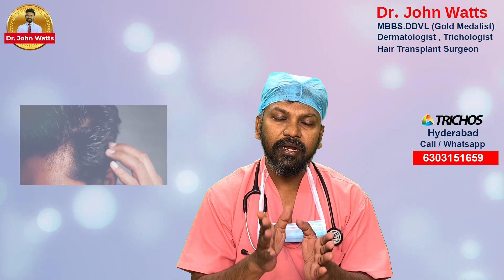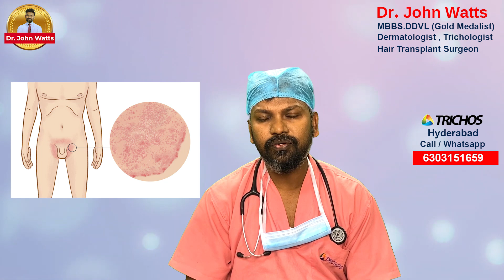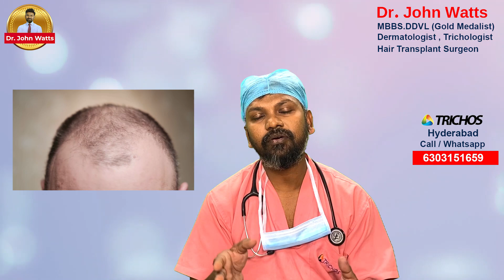DrJohnWatts | Hairloss Causing Allopathy Medicines | Know from the Best Trichologist in Hyderabad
Can allopathy medicines cause hairloss? Yes, they often do. Know more from the noted dermatologist, trichologist and best hair transplant surgeon in Hyderabad Dr John Watts on this important aspect in this educational video.

With over 1900+ hair transplants to his credit, Dr John Watts simplifies this important issue for the benefit of the viewers of his popular YouTube Channel in this video.

In this video, he shortlists five important allopathy medicines whose unregulated overuse may lead to hair loss.

Medicines for Pimples Treatment:
 In general, the medicines used in the treatment of pimples contain chemical ingredients known as Retinoids and Isotretinoin. We usually get pimples in adolescence. This process may start at the age of 15 and continue till one reach 22 years.

Usually, antibiotics are prescribed for their treatment. “One must be very careful while using medication for pimples as prolonged use can have side effects on the hair,” says Dr John Watts, while urging viewers to stop using the medication as and when it is advised by their doctors.

Many people prefer to continue the medication for a prolonged period on their own or buy them over the counter without a physician's prescription. “Doctor consultation is a must before one uses these drugs. One must immediately stop using them when asked to do by their doctor,” warns Dr John Watts.

Medicines for Bacterial/Fungal Infections:
Misuse or overuse of medication used in treating bacterial or fungal infections too can have an adverse impact on our hair health. If there is unregulated use of these medicines, hair multiplication can get affected.

“One must stick to the course prescribed by their physician and not prolong its use beyond the prescription period,” suggests Dr John Watts.

Steroids
Steroids are known to provide instant results on a host of health issues and a host of health ailments like fever and body pain. Bodybuilders too use them for many reasons.
“However, they come with several adverse side effects, particularly on hair, which may lead to hair loss,” warns Dr John Watts, while urging viewers not to self-medicate with steroids.

He also insists patients prescribed steroids by their physicians should opt for a tapering schedule to withdraw from its use in a gradual and planned manner.

Anti-Depressant Drugs
Anti-depressant drugs are often prescribed for those with mood disorders or to reduce excess stress or anxiety. However, unregulated use of these drugs can lead to hair loss, warns Dr John Watts. “If you notice any adverse side effects, it is best if one consults his/her doctor and changes the medication,” he advised.

Even the drugs prescribed for weight loss or fat burning can have adverse side effects on hair if used without any regulation or physician advice for a longer period. “Healthy weight loss with balanced diet and exercises is the right choice as it does not leave any adverse effects on hair,” advised Dr John Watts.

In his concluding remarks, Dr John Watts urges viewers to stay away from the habit of self-medication as even common drugs like paracetamol can have adverse effects on our body if used without medical advice.

“Excess use of paracetamol can lead to liver toxicity. The same is true with other allopathy drugs too if they are overused,” he pointed out, requesting viewers to share the video among their friends for spreading awareness about these drugs.

Trichos provide premium solutions for different hair loss causes including state-of-the-art hair transplant services in Hyderabad.

KUKATPALLY
3rd Floor no.1, Above Aishwarya fertility ,
Hyderabad-500072.